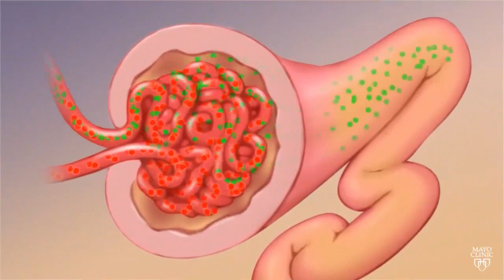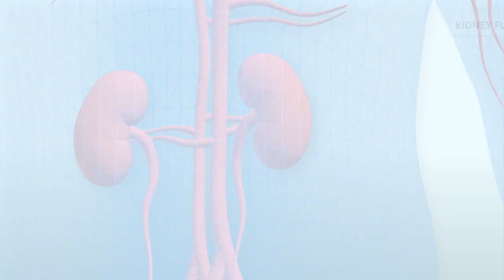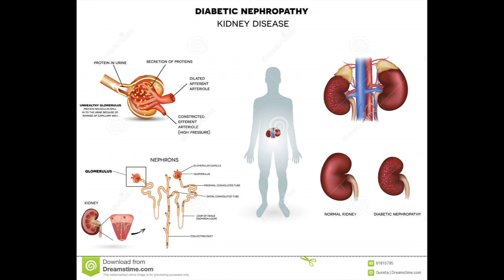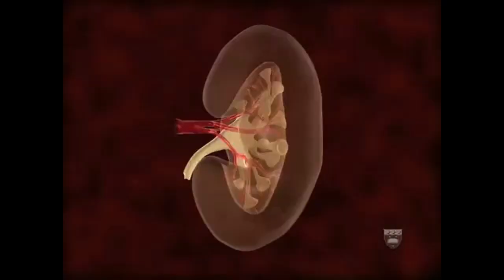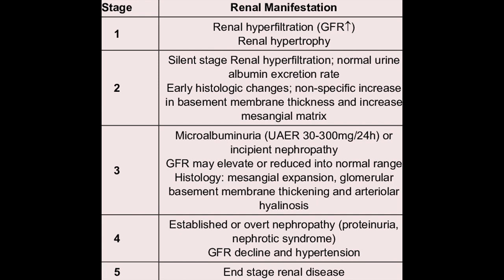Diabetes affect kidney: How to prevent KIDNEY FAILURE.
Diabetes is the leading cause of kidney disease. Thus, managing your diabetes is key to preventing kidney disease.  This video will show and explain how diabetes can affect your kidneys. Kidney failure can happen with uncontrolled diabetes in time. Here we explain Kidney damage occurs, how to prevent and how to stop progression to dialysis.

HOW TO TURN ON YOU TUBE SUBTITLES ON MOBILE
1. Open the YouTube app on your iPhone, iPad or Android.
2. Tap the video you want to watch. This will open the selected video on a new page.
Not all videos have subtitles available.
3. Tap the ⋮ three-dot icon on the top-right. This will open your video options on a pop-up menu.
If you don't see any buttons on the video, lightly tap on the video to reveal all the control buttons.
4. Tap Captions on the menu. This option is listed next to a "CC" icon on the pop-up menu. It will open a list of all the available subtitles for this video. If you don't see this option on the menu, the video does not have any subtitles or captions available.
5. Select a subtitle language. Tap a language on the subtitle list to turn on subtitles.
Your video will continue with subtitles on.

HOW TO TURN ON YOU TUBE SUBTITLES ON MOBILE Using a Desktop Browser

1. Open YouTube in your internet browser video. Type or paste into the address bar, and press ↵ Enter or ⏎ Return on your keyboard.
2. Click a video thumbnail. You can open any video from the home page, a channel, or from the Search bar at the top of the page. This will open the video on a new page. Not all videos have subtitles available.
3. Click the CC icon on the bottom-right. This button is next to the white Image gear icon in the lower-right corner of the video. It will turn on subtitles/closed captions in the video. Click the same button again to turn off subtitles. Your current subtitle language will show up on the top-left of the video.
If there's no such button here, the video may not have any subtitles or closed captions available.
Alternatively, you can press the C button on your keyboard to enable/disable subtitles.
4. Click the white Image gear icon on the bottom-right. This will open the video settings in a pop-up window.
5. Click Subtitles/CC in the Settings pop-up. This will open a list of all the available subtitle languages for this video.
6. Select a subtitle language. Click the subtitle language you want in the pop-up. This will automatically switch the video's subtitles to the selected language. In some videos, you may be able to select Auto-translate, and select a language. This will use YouTube's automatic translator to generate subtitles in the selected language. Optionally, you can click Options on the top-right of the "Subtitles/CC" pop-up, and change your subtitle font, color, size and format.

Please watch the video until the end. Thank you.